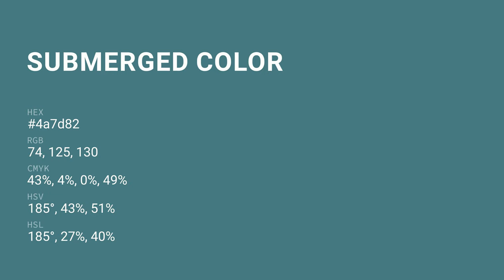Submerged color 4a7d82 hex color - Green color - Warm color 4a7d82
What color is Submerged ? 4a7d82 hex color - Green color - Warm color 4a7d82

Hex 4a7d82 Color Code is also known as Submerged color.